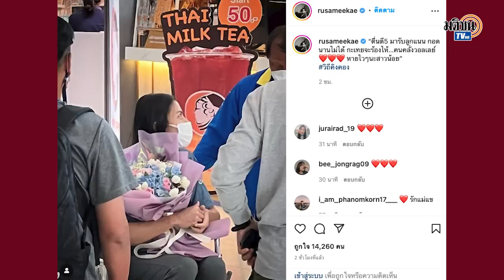"รัศมีแข" รุดรับ-ให้กำลังใจ "ทัดดาว" อวยพร หายไวๆนะสาวน้อย : Matichon TV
ที่สนามบินสุวรรณภูมิ 'แนน' ทัดดาว นึกแจ้ง นักกีฬาวอลเลย์บอลทีมชาติไทย เดินทางมาถึงประเทศไทยเรียบร้อยแล้ว เพื่อเตรียมเข้ารักษาอาการบาดเจ็บขณะที่  รัศมี แข ดารานักแสดง ก็ได้เดินทางมาให้กำลังใจ และได้โพสต์ลงใน Instagram ส่วนตัว พร้อมกับข้อความว่า “ตื่นตี5 มารับลูกแนน กอดนานไม่ได้ กะเทยจะร้องไห้…คนคลั่งวอลเลย์❤️❤️❤️ หายไวๆนะสาวน้อย”